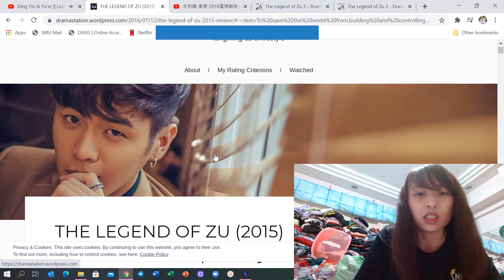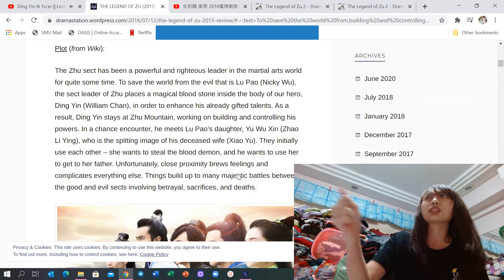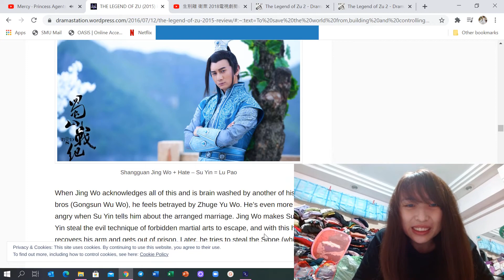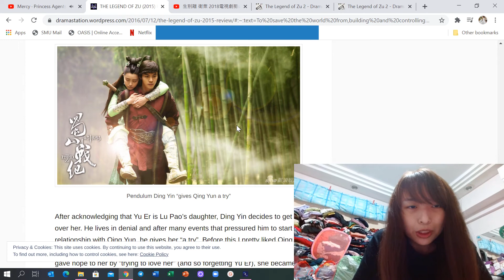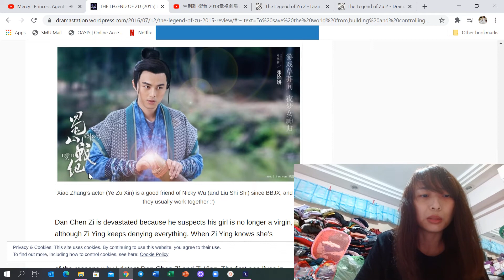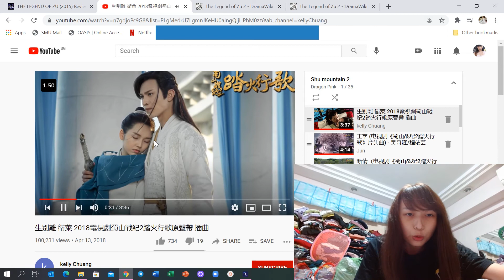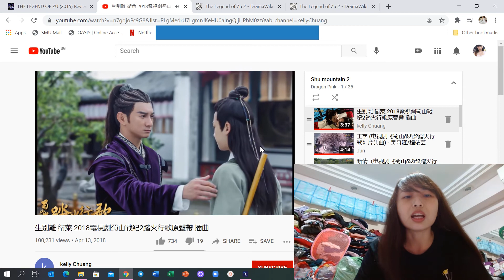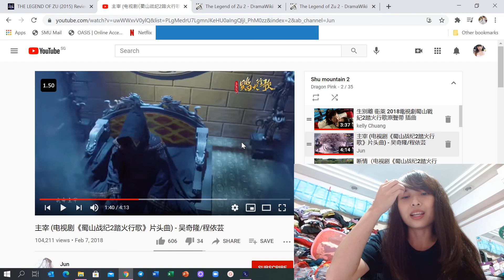蜀山战纪 Legend of Zu Mountain 1 (2015) & 2 (2018) review - Spoilers ahead!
Zu Mountain 2 is much better than 1 but you should still watch 1 to get the context better. Or else you might be confused during S2.

Trust Bank SG referral (Get Free SGD 35 voucher): 57RBHHZ5